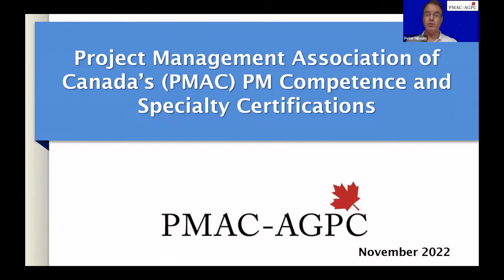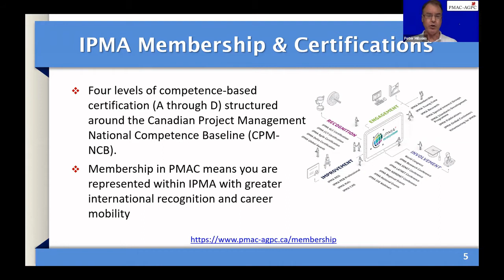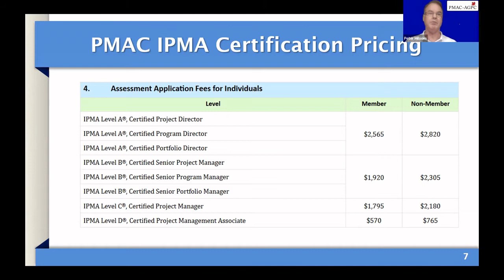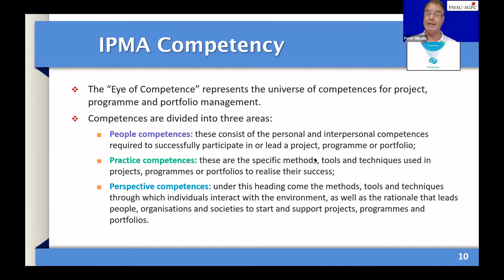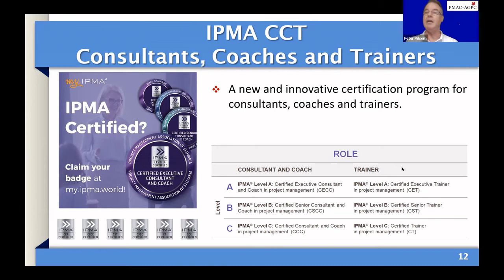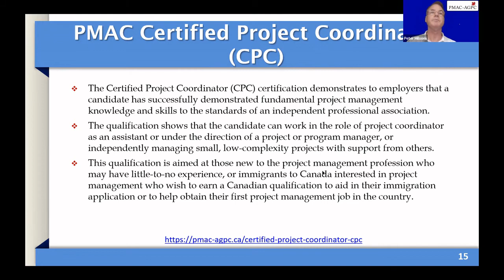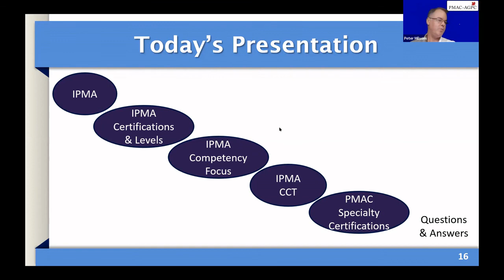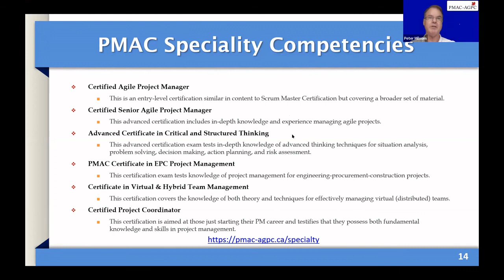International Project Management Day 2022 (Canada) - PM Competence and Specialty Certifications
Speaker: Peter Milsom